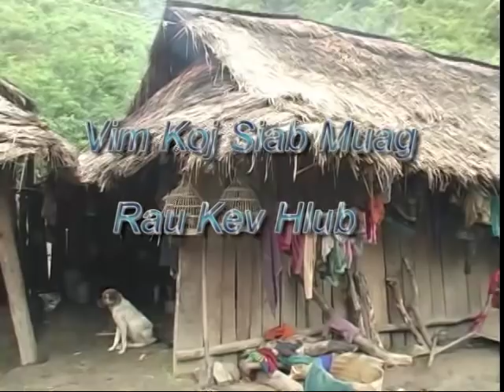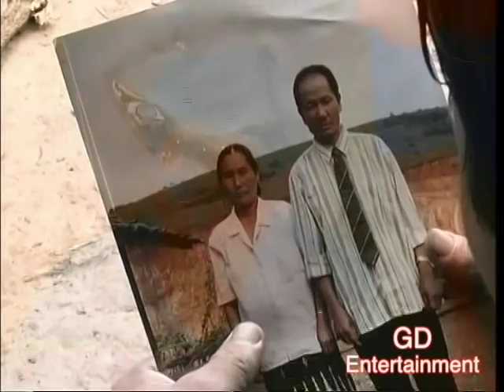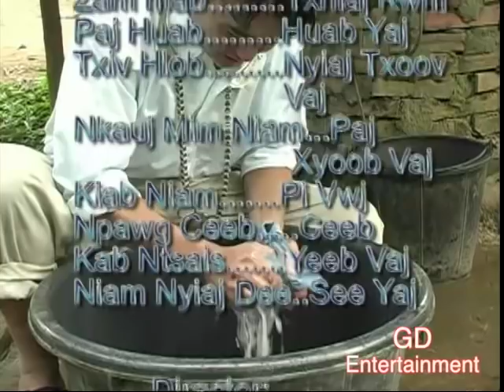Nraug Kaus Movie #1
Vim koj siab Muag rau Kev Hlub